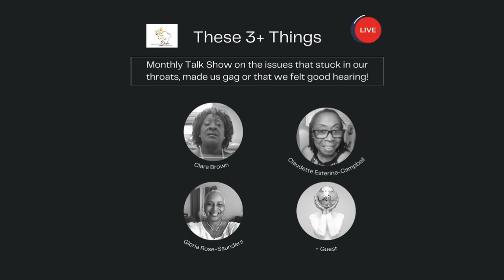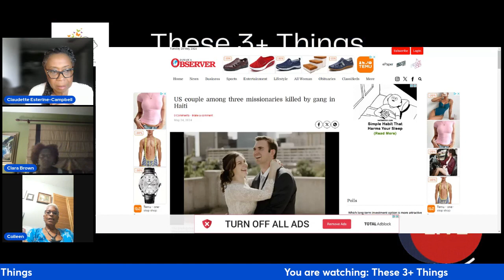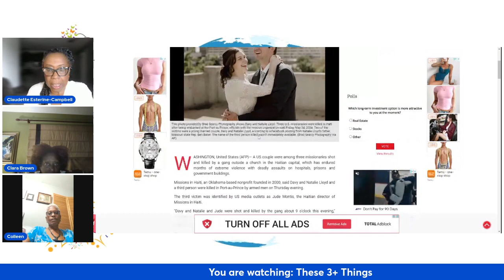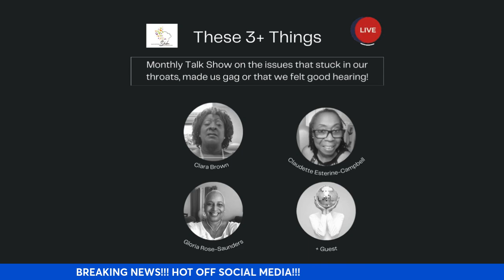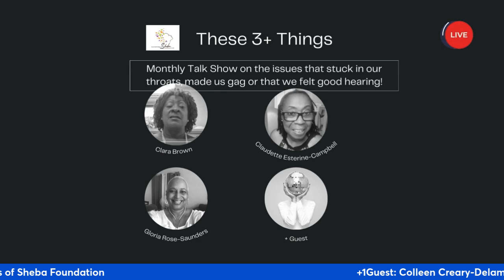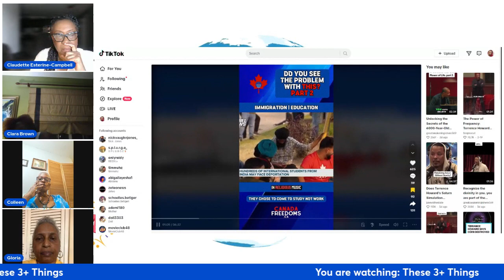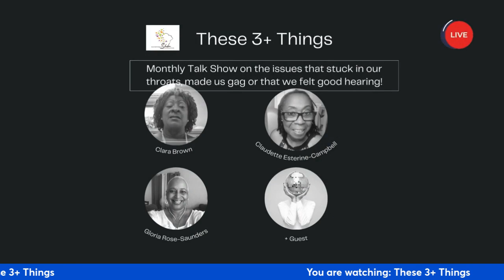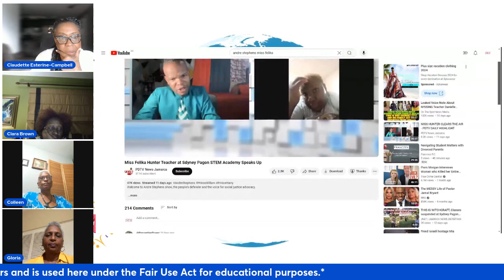3+ Alarming Breaking News Updates You Need To Know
Join us as we dive into the 3+ shocking breaking news stories that have recently captivated audiences around the globe. From unexpected events in Canada to significant developments in Jamaica and the United Kingdom, we bring you the latest insights into current affairs.

Our detailed analysis will cover cultural buzz and popular events that are trending in today’s society. Stay informed with our news digest that highlights critical global topics and provides an insightful overview of world affairs.

Whether you're looking for the latest cultural news or a roundup of global events, this video is your go-to source for understanding the dynamics shaping our world. Don’t miss out on these eye-opening reports and join the conversation about the events that matter!